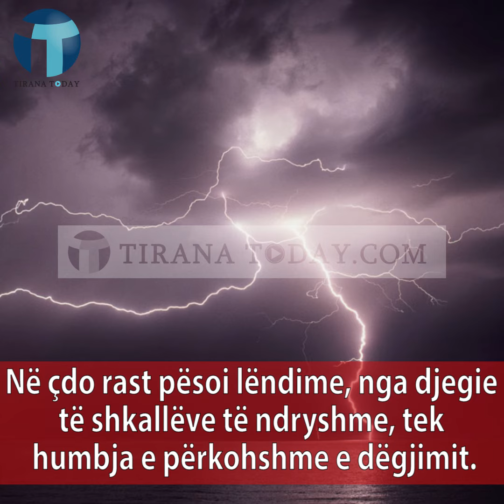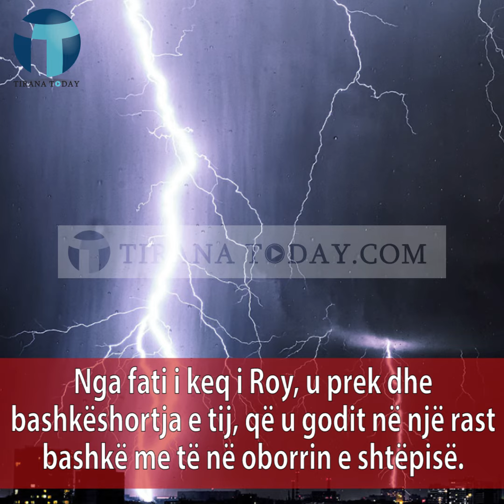U godit 7 herë nga rrufeja dhe mbijetoi, historia e pazakontë e Roy Sullivan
Tirana Today - U godit 7 herë nga rrufeja dhe mbijetoi, historia e pazakontë e Roy Sullivan